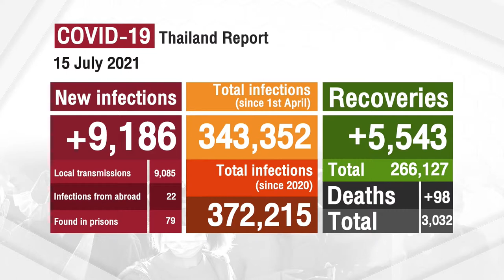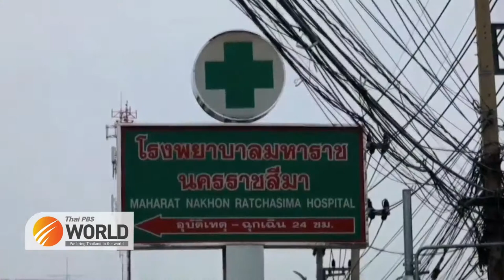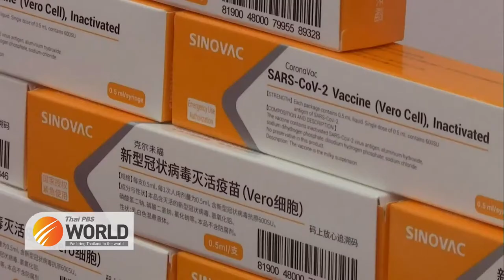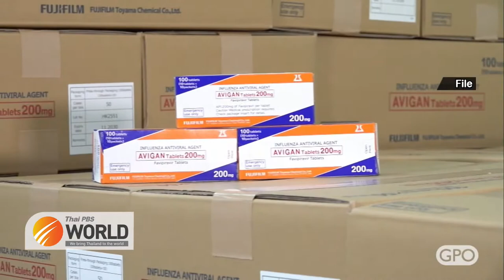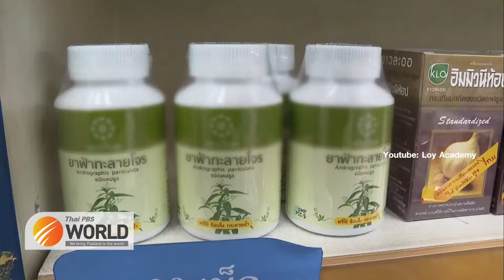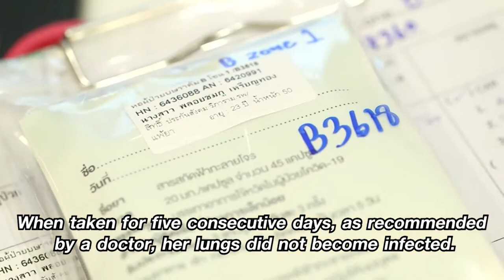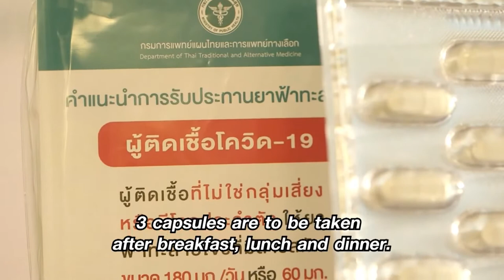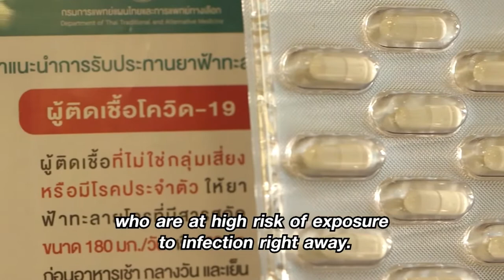[Live] Thai PBS World Tonight 15th July 2021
-Thailand records new daily death toll high of 98 today, as hospitalized cases surpass 100,000
-Thailand cautiously reopens to foreign tourists as the “Samui Plus” project starts today
-.WHO not opposed to Thailand’s decision to “mix and match” types of COVID-19 vaccines
-16 million Favipiravir tablets procured for COVID-19 patients in July
-Thai Traditional medication relieves mild COVID-19 symptoms
-Thailand’s health department issues guidelines to follow in ‘home isolation’
-Firefighters catch python found in Bangkok park